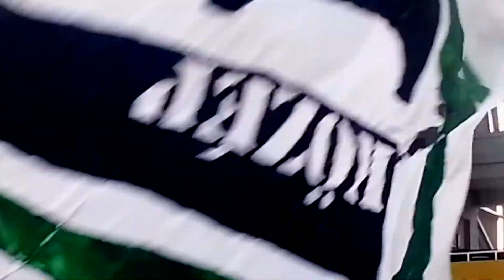Ferencváros - Mezőkövesd 2021.08.14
Régóta szerepelt a terveink között, hogy valamelyik hazai bajnoki mérkőzésünkön gyerekekkel legyen tele a tábor, azon belül is a drapink mögötti rész.  Egy ideje már figyelemmel kísértük a velünk szemben lévő, családi szektorban helyet foglaló Green Kids nevű csoportot, amit elképesztően lelkes kissrácok és kiscsajok alkotnak, a kisebbektől a tizenéves korosztályig. Fáradhatatlanul végig szurkolják a meccseket és nem csak a hangjukat adják a hangulathoz, hanem saját drapijuk, zászlóik, dobjuk és megafonjuk is van. Így hát adott volt az ötlet, hogy valamelyik hazai mérkőzésünkre áthívjuk őket a Táborba és végül a tegnapi, Mezőkövesd elleni meccsünkre esett a választás.
Tegnap páran a csoportból átmentünk a családi szektorba,nem sokkal a meccs kezdése előtt és a meglepetés erejével meginvitáltuk a gyerekeket és szüleiket hozzánk a kapu mögé.
Nagy örömmel fogadták a meghívást, összeszedték minden cuccukat, ami a szurkoláshoz kell és  már vonultunk is át a mi részünkre. Az első sorokat elfoglalták a srácok, mi pedig mögöttünk szurkolva igyekeztük megmutatni, milyen is az igazi B-Közép.
A kicsik fáradhatatlanul tolták a dalokat, felváltva doboltak a saját dobjukon, majd később a mi nagydobunkon is, lengették a zászlókat és a 3-ik gól után bizony voltak olyan kissrácok, akik már félmeztelenül tomboltak a drapink mögött. A meccs végén együtt ünnepeltünk és közös fotók is készültek. Jó volt látni az arcokon azt a lelkesedést és szenvedélyt, ami anno minket is elindított az úton és ami miatt a mai napig az életünk és mindennapjaink része a Ferencváros.
Örülünk, hogy elfogadták a meghívásunkat, mindkét fél részére nagy élmény volt a tegnapi este, a csapat győzött, a hangulat jó volt és jövő héten robogunk tovább a Bajnokok Ligájában is.
Reméljük, hogy lesz majd még folytatása ennek a közös szurkolásnak, addig is így tovább srácok/lányok, ugyanilyen lelkesedéssel!